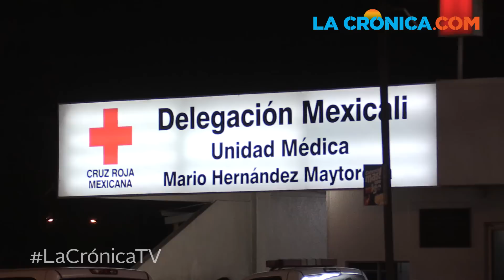Fallece por infarto el director de Semefo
El director del Servicio Médico Forense (Semefo) en Baja California, Francisco Acuña Campa, falleció anoche a causa de un infarto que sufrió cuando estaba en su casa. Al momento del fallecimiento el doctor Acuña tenía 60 años.